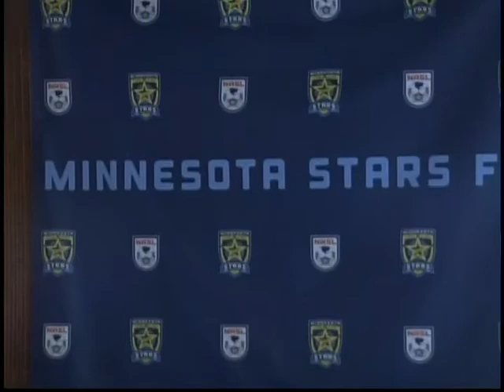Minnesota Stars Announce New Local Owner